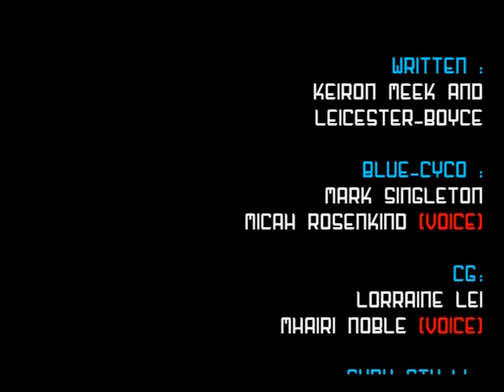Blue-Cyco and the Digital Ninjaz (Original test film)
The original test film for B.C. and the D.N. A simple animatic for episode 4. Created in 2006.